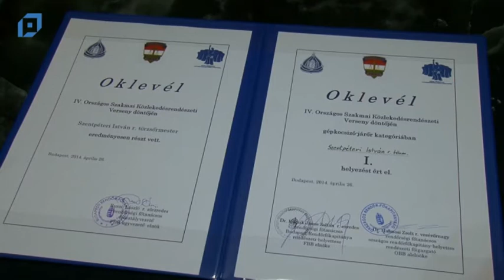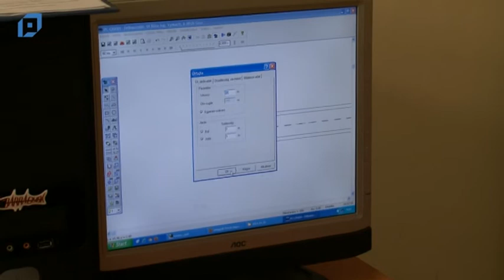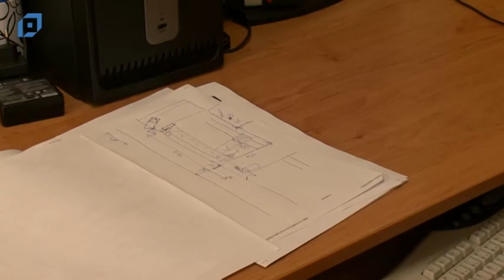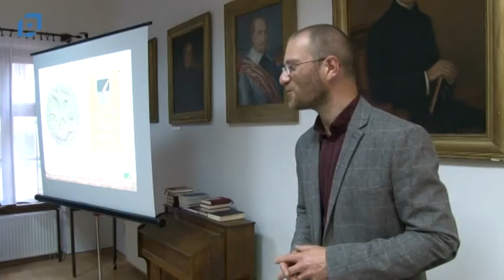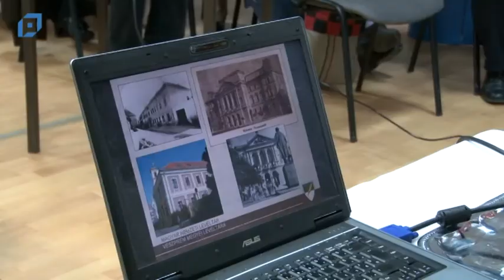VTV Pápa Magazin, 2014.05.07. Szerda-Közélet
Tartalom:
00:00 Ballagás 2014.
22:00 Schwetzingeni diákok Pápán
27:17 MSZP lakossági fórum az Európai Parlamenti választás kapcsán
36:10 Készül az evangélikus látogatóközpont
42:50 Rendőrség -- Szentpéteri István országos sikere
50:46 Dr. Hermann István volt a GYFGK vendége